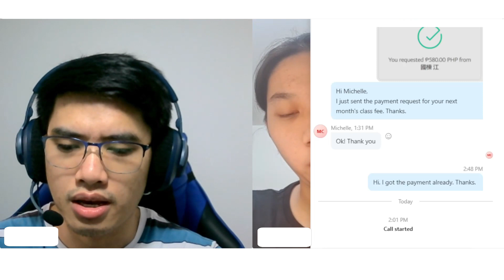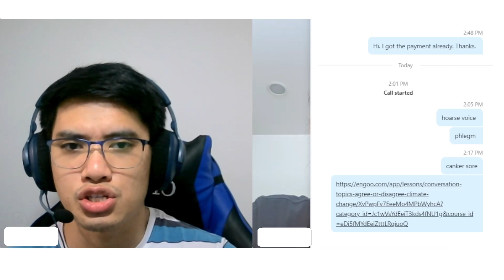One-on-one Online English Class (High School Student) | Actual Class Footage | ESL Tutorial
Join me in this class with my student and feel free to interact with me in the comments section below.